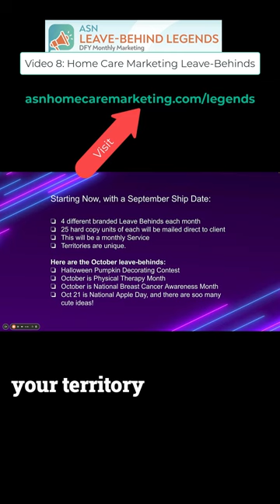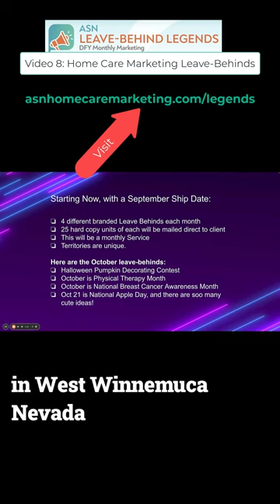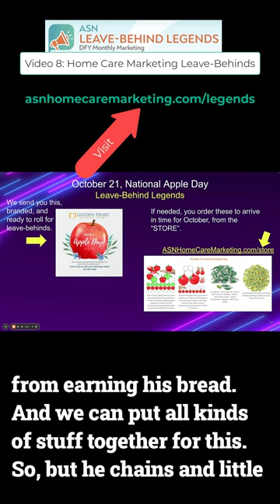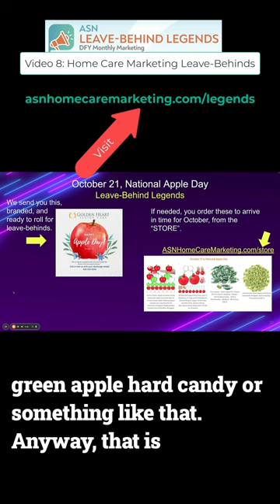Video 8: Home Care Marketing with Video- Off Topic, Leave-Behind Legends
Video 8: Off Topic- But Still. Video 8- "Leave-Behind Legends"